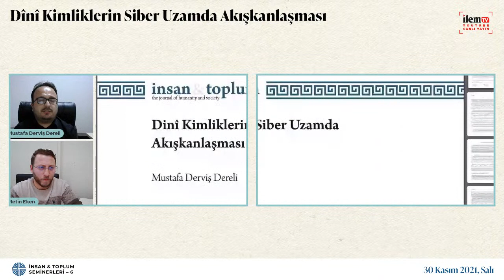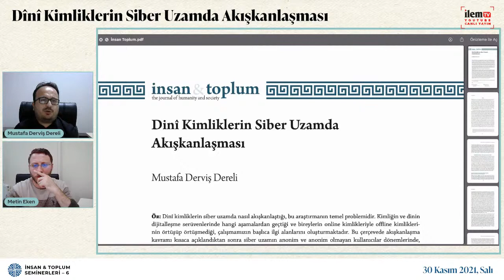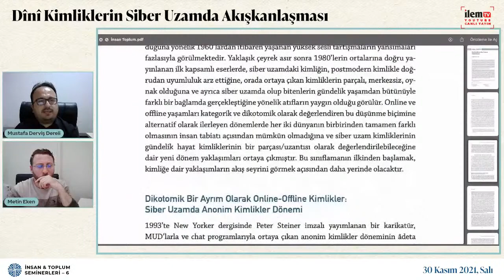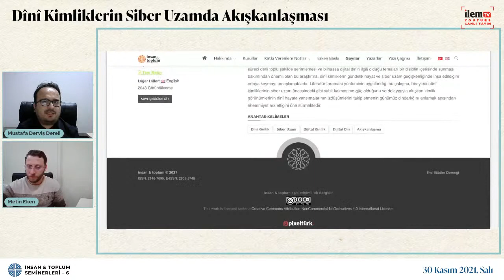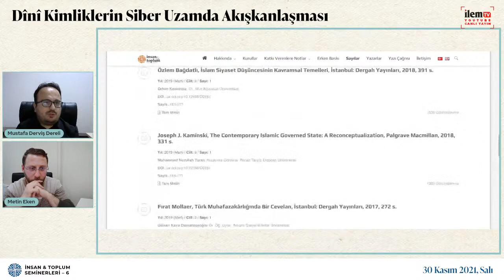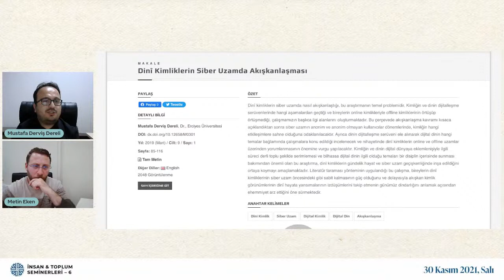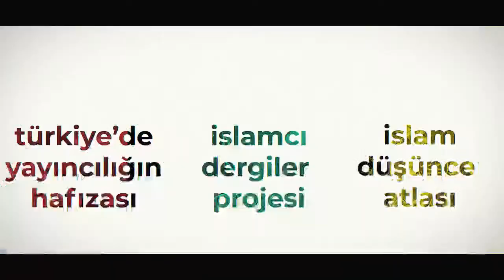İVT Seminerleri 6 | Dini Kimliklerin Siber Uzamda Akışkanlaşması | Mustafa Derviş Dereli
İLEM, uluslararası hakemli dergisi İnsan & Toplum’un düzenlediği seminer dizisi altıncı oturumu ile devam ediyor. Her ay alanında yetkin bir akademisyenin İnsan & Toplum dergisinde yayımlanan makalesini sunacağı seminer dizisinin altıncısı, 30 Kasım Salı saat 21.00’de İLEM TV’de ilgilileri ile buluşuyor.